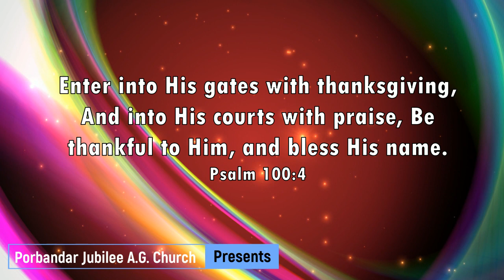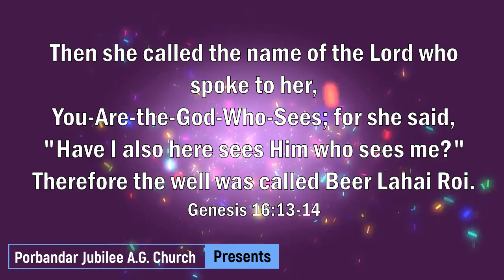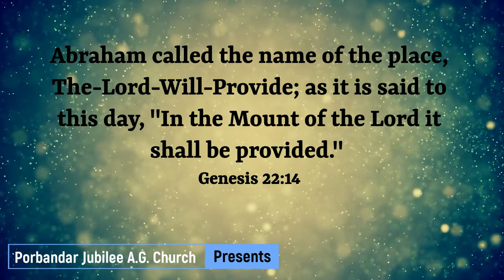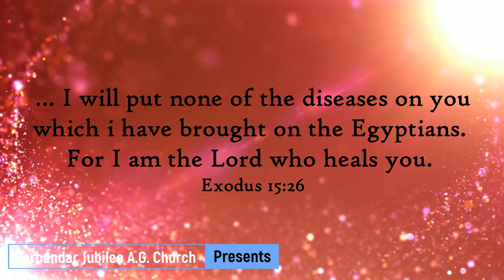Thank You Bolish | Utsav 2 | Gujarati Christian Songs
Song : Thank You Bolish

Singer : Rev. T.  Mohan & Chorus

                                          Porbandar, Gujarat.

Lyrics :
 Thank You Bolish, Darroj Bolish
 Thank You, Thank You, Father

        Father Thank You, Jesus Thank You
        Heavenly Father Thank You, Jesus Thank

        Aabhar Bolish, Darroj Bolish
        Aabhar Ishu Raja

1. El-Roi, El-Roi, Mane Dekho Chho (2)
        Mane Dekho Chho, Kevi Rite Aabhar Manun (2)

2. Yahovah Yireh, Jaruriyat Puri Padsho (2)
        Jaruriyat Puri Padsho, Kevi Rite Aabhar Manun (2)

3. Yahovah Rapha, Tandurast Rakho Chho (2)
        Tandurast Rakho Chho, Kevi Rite Aabhar Manun (2)

4. Yahovah Shalom, Shanti Aapo Chho (2)
        Shanti Aapo Chho, Sarvshaktiman Chho (2)

Hindi Lyrics :
 थेन्क यू बोलीश, दररोज बोलीश
 थेन्क यू, थेन्क यू, फाधर

 फाधर थेन्क यू, जीसस थेन्क यू
 हेवेन्ली फाधर थेन्क यू, जीसस थेन्क यू

 आभार बोलीश, दररोज बोलीश
 आभार ईसु राजा

1. एल-रोई, एल-रोई, मने देखो छो (2)
        मने देखो छो, केवी रीते आभार मानुं (2)

2. यहोवा यीरेह, जरूरीयात पुरी पाडशो (2)
        जरूरीयात पुरी पाडशो, केवी रीते आभार मानुं (2)

3. यहोवा राफ्फा, तंदुरस्त राखो छो (2)
        तंदुरस्त राखो छो, केवी रीते आभार मानुं (2)

4. यहोवा शालोम, शांति आपो छो (2)
        शांति आपो छो, सर्व शक्तिमान छो (2)

Gujarati Lyrics :
        થેન્ક યૂ બોલીશ, દરરોજ  બોલીશ
        થેન્ક યૂ, થેન્ક યૂ ફાધર

        ફાધર થેન્ક યૂ, જીસસ થેન્ક યૂ
        હેવેન્લી ફાધર થેન્ક યૂ, જીસસ થેન્ક યૂ

        આભાર બોલીશ, દરરોજ બોલીશ
        આભાર ઈસુ રાજા

1. એલ–રોઈ, એલ–રોઈ, મને દેખો છો (2)
        મને દેખો છો, કેવી રીતે આભાર માનું (2)

2. યહોવા યીરેહ, જરૂરિયાત પુરી પાડશો (2)
        જરૂરિયાત પુરી પાડશો, કેવી રીતે આભાર માનું (2)

3. યહોવા રાફ્ફા, તંદુરસ્ત રાખો છો (2)
        તંદુરસ્ત  રાખો છો, કેવી રીતે આભાર માનું (2)

4. યહોવા શાલોમ, શાંતિ આપો છો (2)
        શાંતિ આપો છો, સર્વ શક્તિમાન છો (2)